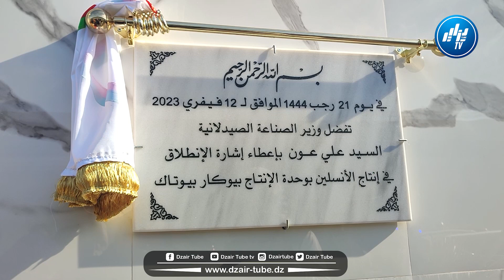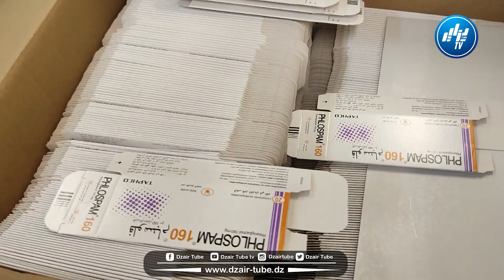شااهد...وزير الصناعة الصيدلانية في زيارة عمل و تفقد لمصانع إنتاج الأدوية بالعاصمة